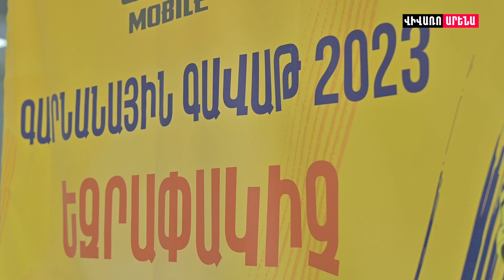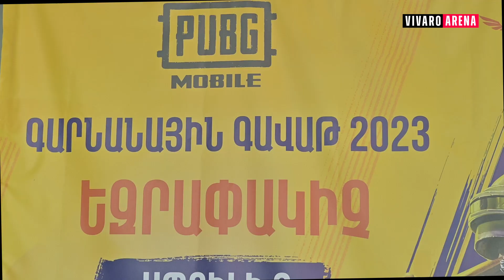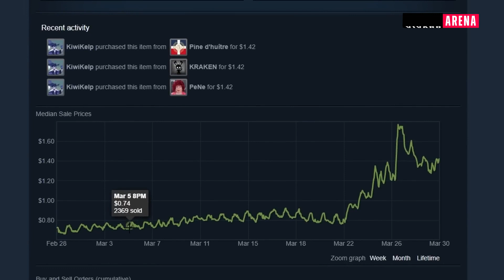#46| PUBG Mobile Spring Cup's Results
Կիբերսպորտի աշխարհի նորությունների ամփոփում` Vivaro Media-ի եթերում։

🔸Esports նորությունների կայք - esportsarm.am